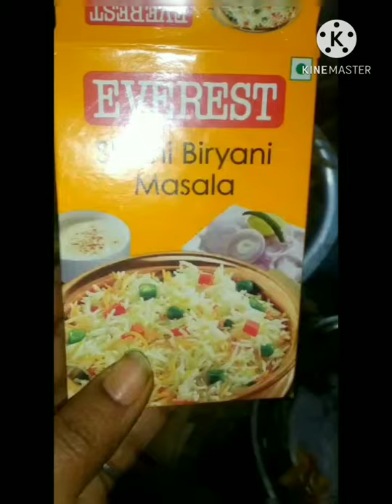पनीर वेज बिरयानी || Paneer veg Biryani recipe || पनीर वेज बिरयानी इन रेस्टोरेंट स्टाइल